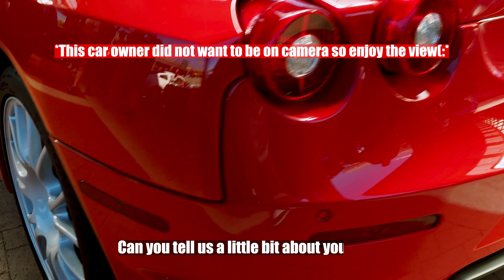Asking Supercar Owners What They Do For A Living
I went to cars and coffee in grand rapids Michigan to ask expensive car owners what they do for a living?

Extra Medium Media

Video inspired by Noah Kagan